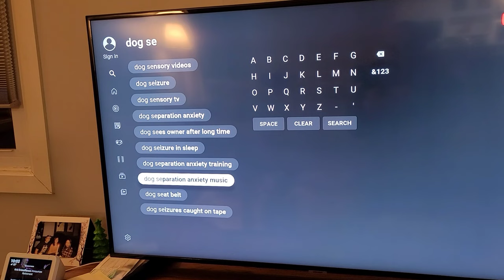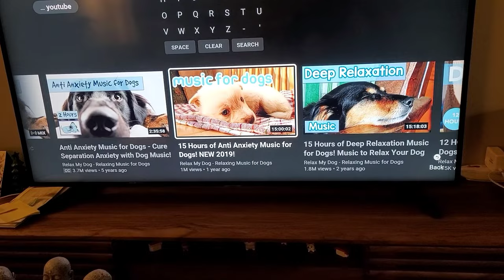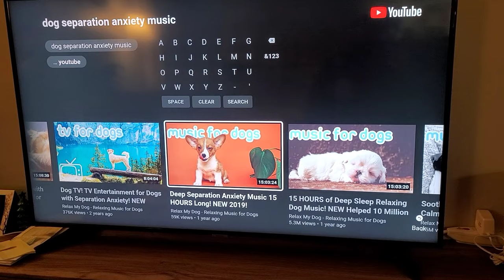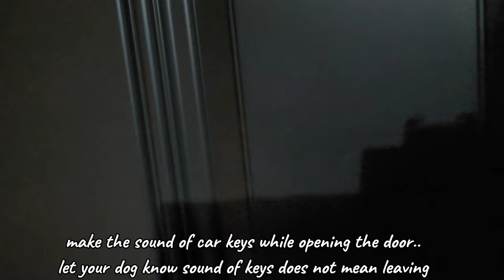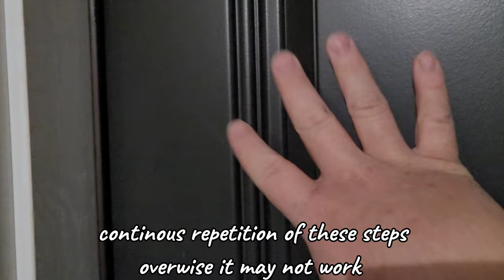Dog Separation Anxiety Training | Shih Tzu Puppy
Separation Anxiety can be a serious problem for many pet owners! We understand your issue with your fur baby..here is my tips and advice on how we did it and made mikki calm while we were away for errands,grocery shoppings or simply going to work! We are here to help you! We hope our tips and advice can help play a major role in your dogs separation anxiety!

VIDEO CAMERA TO MONITOR YOUR DOG!
Wyze Cam Pan 1080p Pan/Tilt/Zoom Wi-Fi Indoor Smart Home Camera with Night Vision

Wyze Cam 1080p HD Indoor WiFi Smart Home Camera with Night Vision, 2-Way Audio